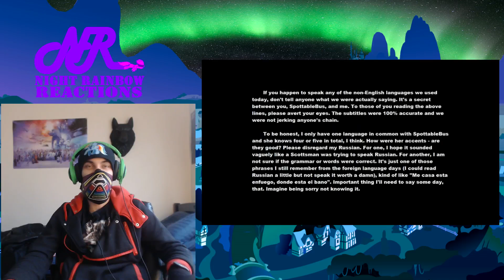Night Rainbow Reacts: Mentally Advanced Series Episode 4